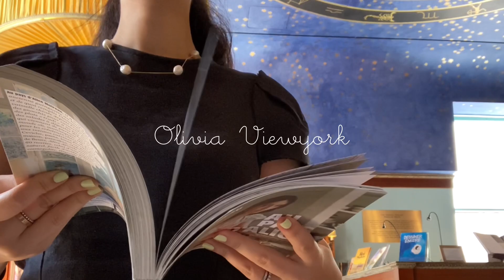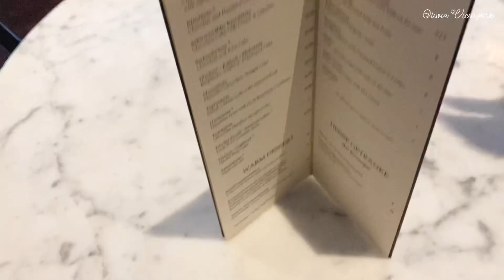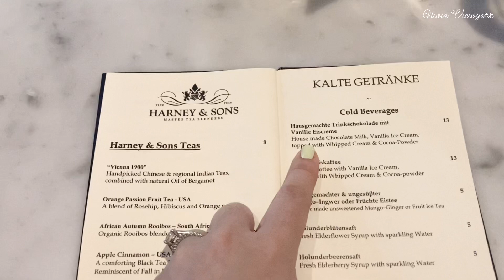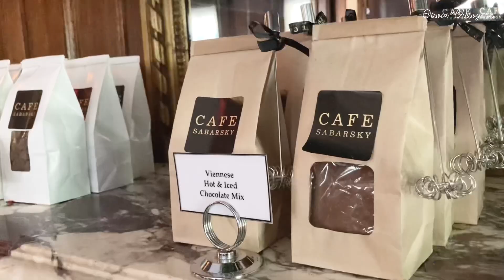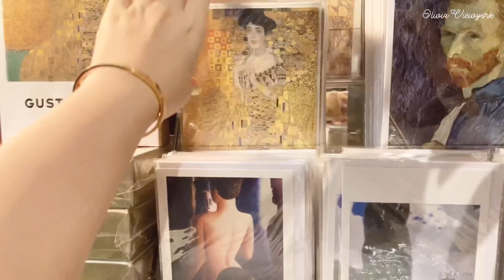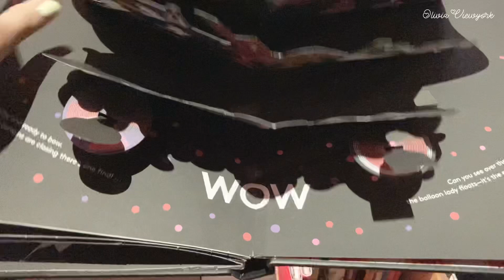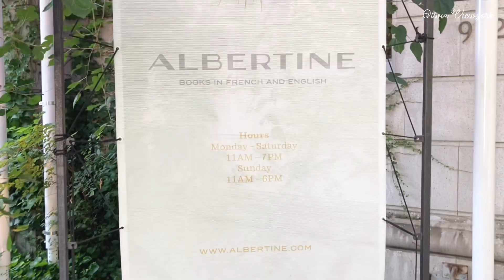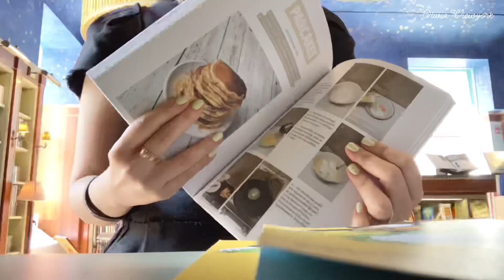뉴욕 대저택에 숨겨진 보석 같은 책방과 고풍스러운 카페 뮤지엄 다녀온 미국 일상 브이로그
안녕하세요:)
오늘은 제가 뉴욕에서 가장 좋아하는 뮤지엄 중 하나인 🏛 노이에 갤러리도 가고, 그안의 아름다운 카페에서 커피마시고, 그 주변 대저택 속에 숨어있는, 파란 천장이 정말 예쁜 프랑스 책방인 알베르틴도 다녀오고, 집에서 프레젤 베이글로 🥪 연어 샌드위치도 만들어 먹은 일상 영상이에요 🙂
금방 또 돌아올게요:)

Hello:)
Today, I went to Neue Gallery, one of my favorite museums in New York, visited Albertine, a French bookstore with a really pretty blue ceiling, hidden in a mansion nearby, and a daily video of making a salmon sandwich with pretzel bagels at home 🧡